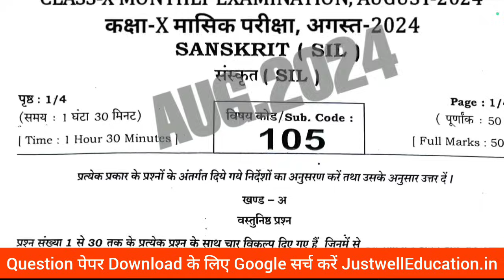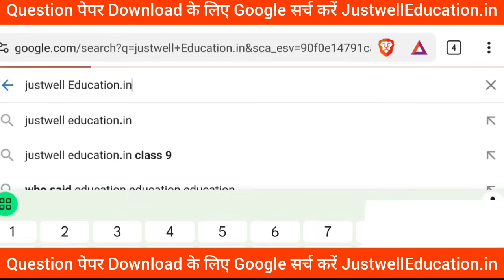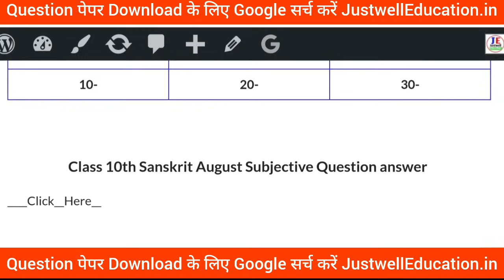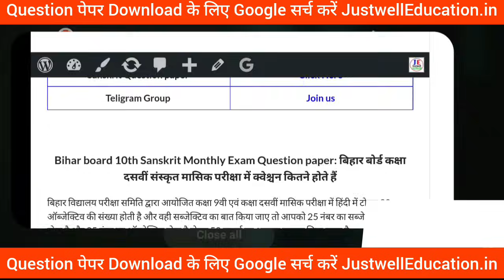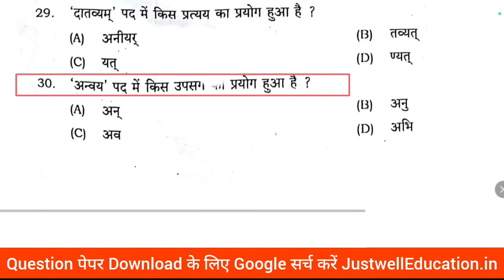Bihar board 10th Sanskrit August Masik Pariksha 2024 Viral Question paper Class 10th August Sanskrit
Class 10th Sanskrit August Monthly Exam viral question
Bihar board 10th Sanskrit August Monthly Exam
22 August Sanskrit original question paper 2024
Bseb 10th 22 August Sanskrit original question
Sanskrit August Monthly Exam viral
Sanskrit August Monthly Exam class 10th
Bseb 10th Sanskrit August Monthly Exam viral
Bihar Board Class 10th Sanskrit Original Question Paper Half Yearly exam 2024 | Bseb Bihar Board matric 2025
Class 10th August Monthly exam 2024 Sanskrit Viral paper || Class 10th Sanskrit answer key 2024
Class 10th sanskrit 22 August monthly exam 2024
10th class sanskrit original question paper half yearly exam 2024
Class 10th Sanskrit Question Paper Download Half Yearly Exam 2024
Class 10th 22 august monthly exam sanskrit subjective question bseb class 10th sanskrit subjective question bihar board 10th exam 2024

Hastag

@DLS Education
@TARGET BOARD
@justwell Education